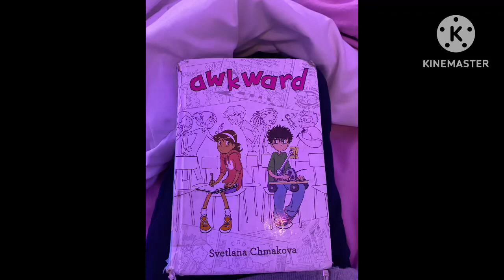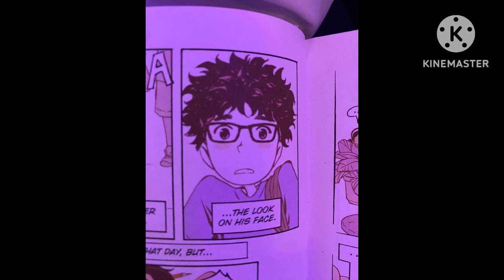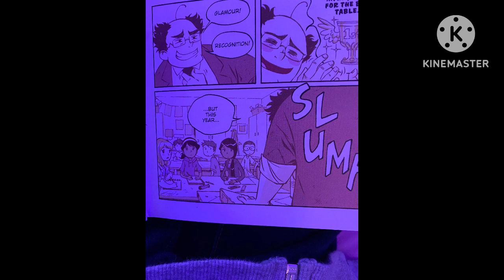Awkward - Graphic Novel By Sevtlana Chmakova (PART 1)